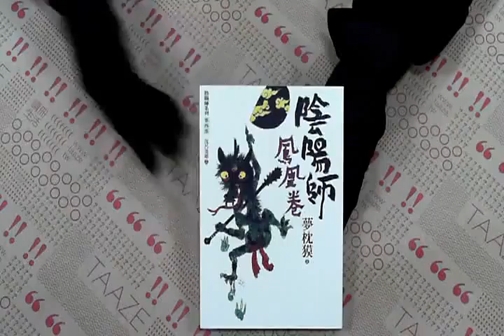TAAZE｜陰陽師—鳳凰卷 二手書書況 9572877380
TAAZE｜讀冊生活網路書店「陰陽師—鳳凰卷」，找二手書請至